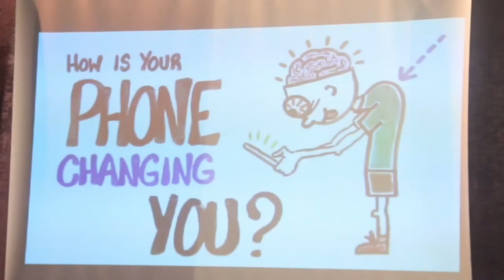Smartphones in our life | Samandar Khaydarov | Andijan Development Center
Mobile technology has drastically changed our life and has impacted every aspect of our life. But is is so bad? Watch this talk and you will find out.

A student that rapidly grasps new concepts and ideas.